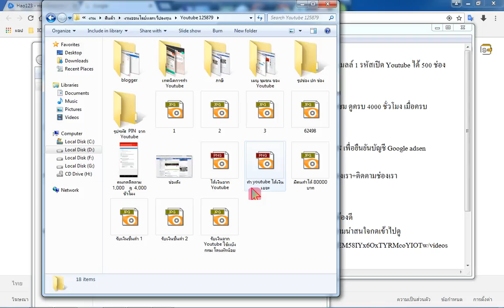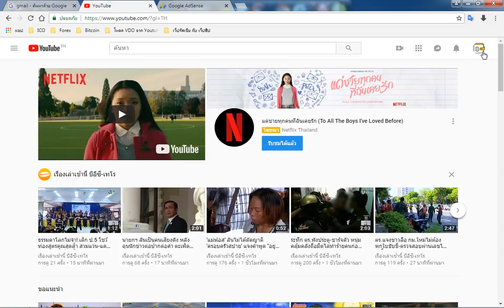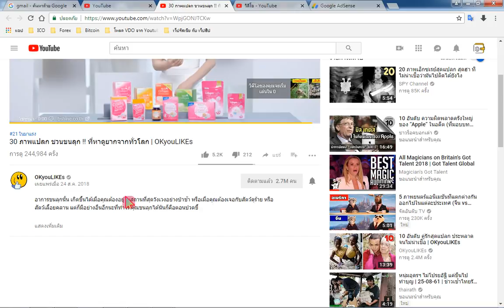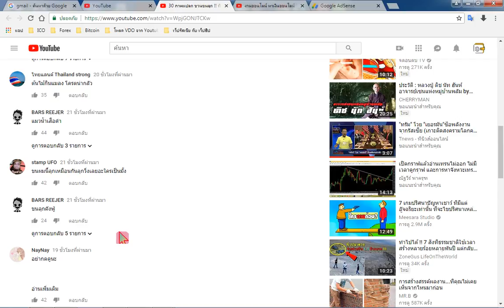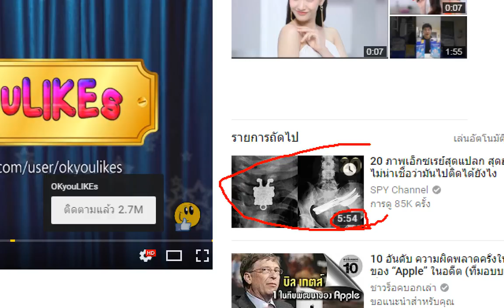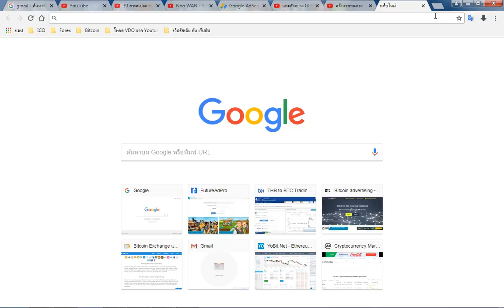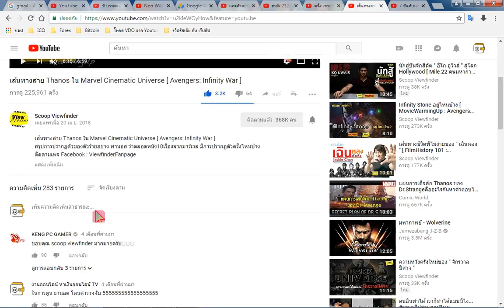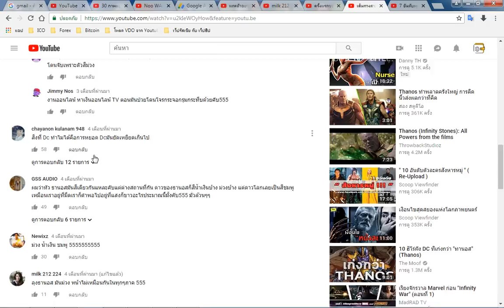Youtube วิธีเพิ่มคน ติดตาม+ทำช่องให้ดัง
4. Bitkub สมัคร

5. สมัครกระเป๋า JIB EX สำหรับ เก็บ+ซื้อขาย Bitcoin

5. (เบอร์ 1 ของโลก)